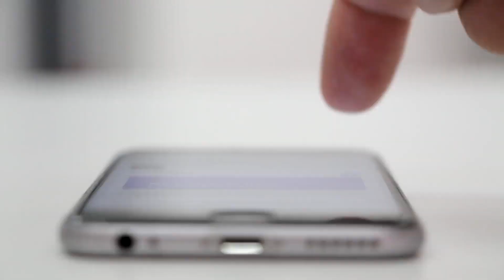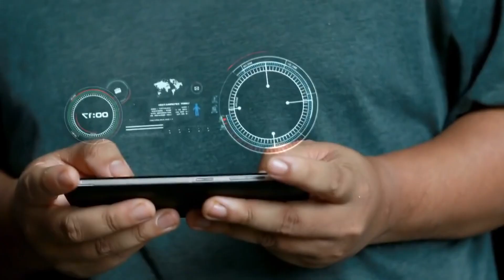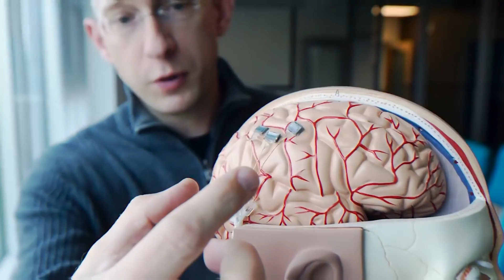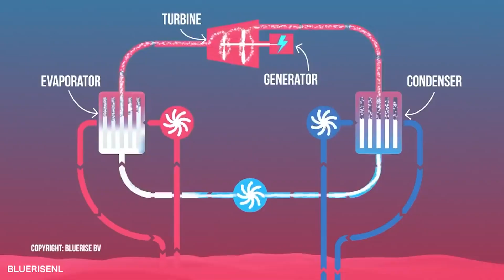The World in 2050 Future Technology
Have you ever wondered what the longer term view of the labor industry will be like by 2050? We are gifted with answers. In this video today we bring you the experts predictions on what the longer term of labor is going to be like by say 2050.

Hey guys! Welcome to another exciting video from our channel.